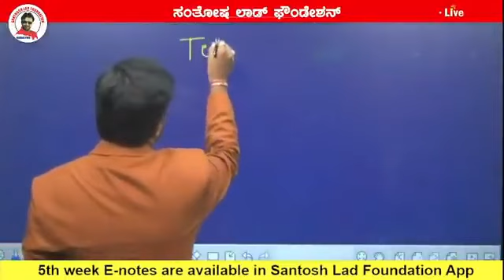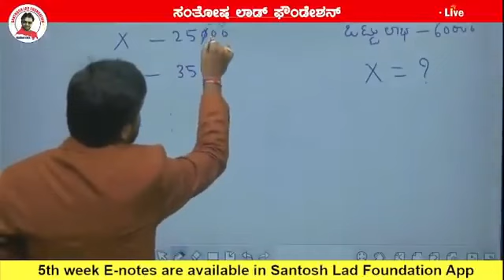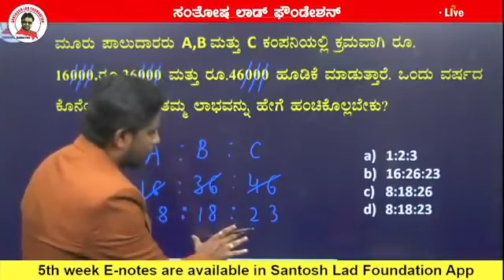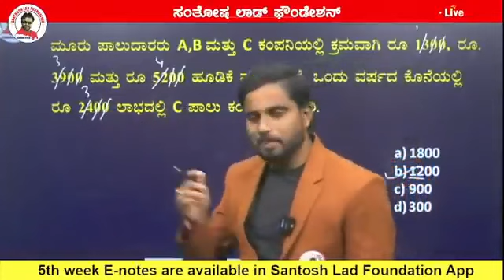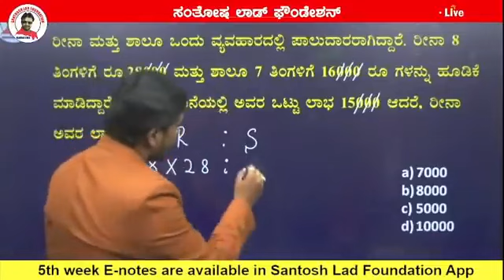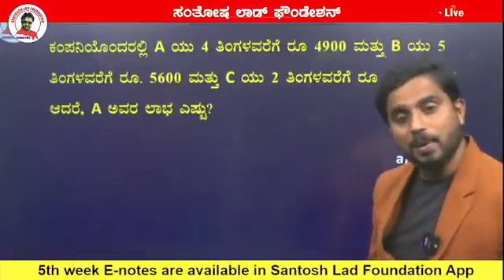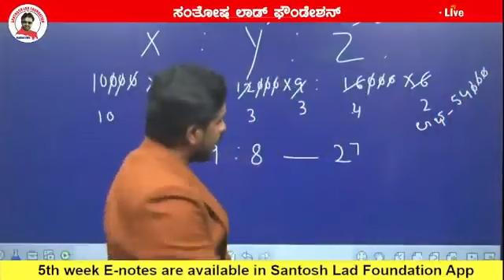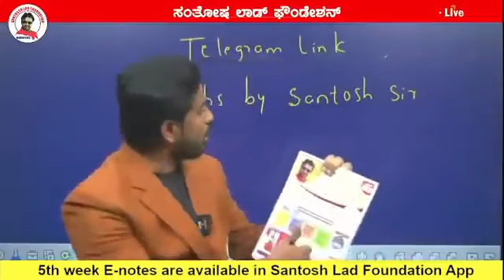KAS Lecture - 03 _ Dt 07-03-2022 _ Mental Ability by Santosh Sir.